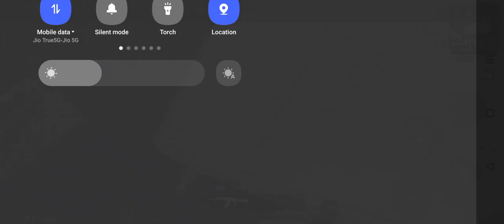Noob Vs Pro Vs Hacker 👿 Teeth Cleaner - vaibhavviralgamerz@vaibhavviralgamerz9987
Unusual 1v6 clutch🔥Bgmi shorts video❤️pubg WhatsApp status shorts video❤️pubgshorts
😤CAN U MATCH THE SPEED || BATTLE GROUND MOBILE | PUBG MOBILE😤